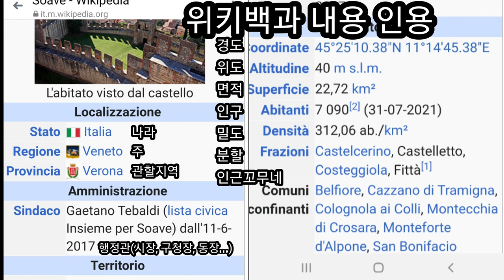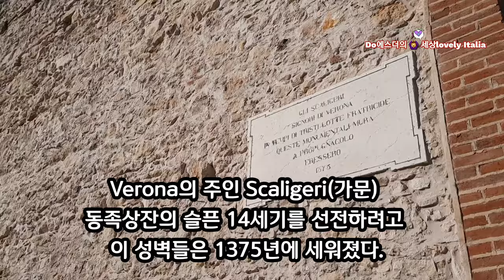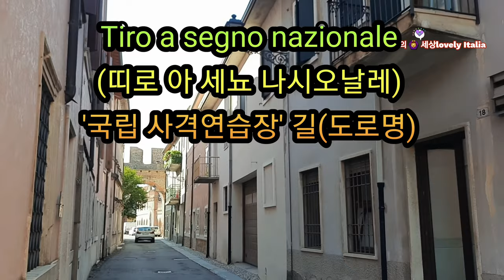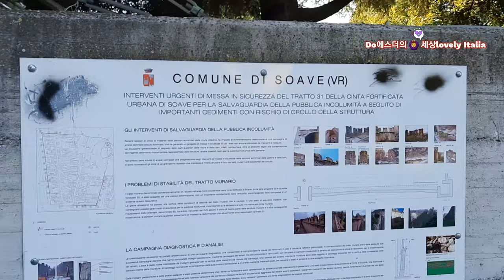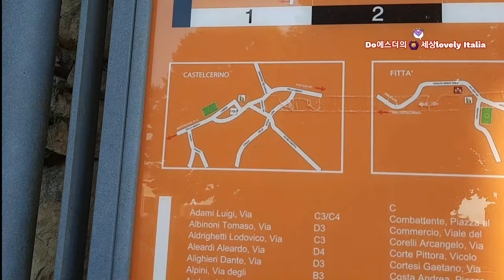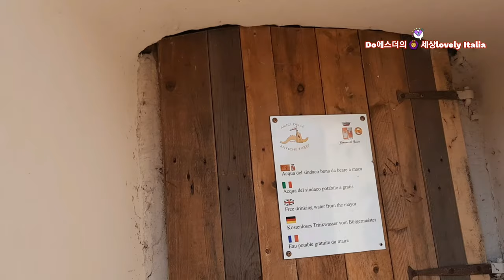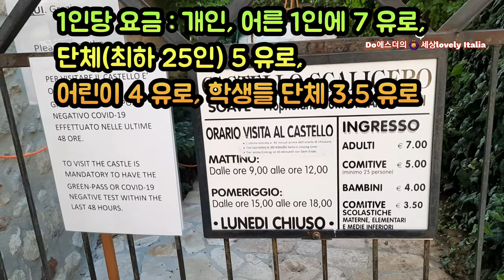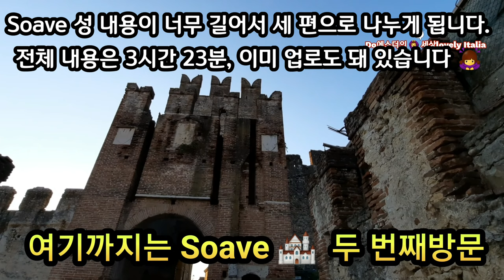Wine 🍷 포도주로 유명한 Italia 중세시대 성 🏰 역사가 1375년까지 거슬러 올라가는 Soave(소아v베) 2편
★역사가 1375년까지 거슬러 올라가는 Italia(이딸리아) Veneto(v베네또) 주  Verona(v베로나) 관할지역에 속하는 Soave(소아v베) 🏰 성을  3일간 방문하여 심혈을 기울여 정성껏 만든 여행 영상이에요. 아주 세세하게 설명을 곁들인 친절한 자막 😉 보시면 느끼실 거예요 🤗 이 영상은 두 번째 방문한 내용입니다. 전체 3시간 23분짜리 영상을 이미 업로드 했는데 한 번에 보기에는 너무 길어서 재편집한 것입니다. 감사합니다 💝

★제 채널을 구독해주신 구독자분들과 좋아요👍 그리고 관심어린 댓글을 달아주신 모든분들 언제나 감사합니다 💝 💝 💝 항상 건강하고 행복하시고 좋은 일들만 많이 생기길 기원합니다~~ 🙏☘️🍀

이것은 Soave 성 전체 영상 ///

이것은 Soave 성 1편 영상

이것은 Soave 성 3편 영상 ///
감사합니다 💝